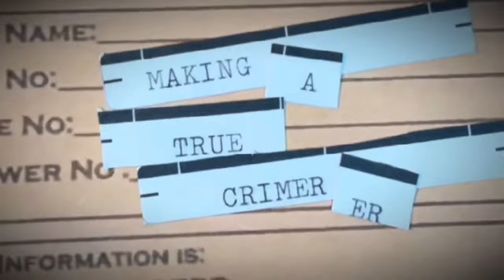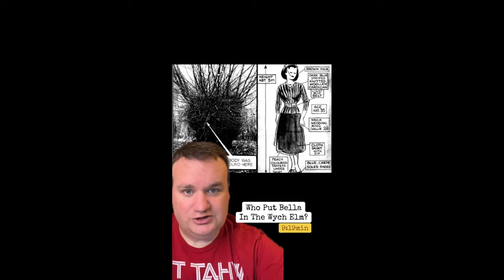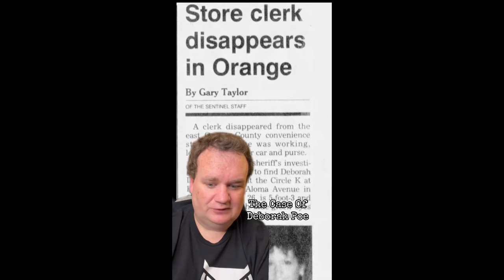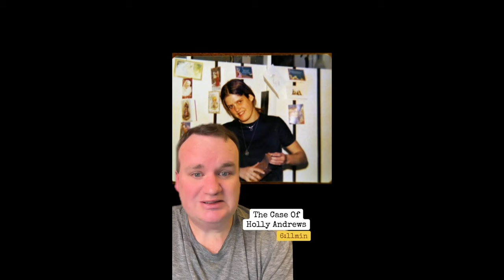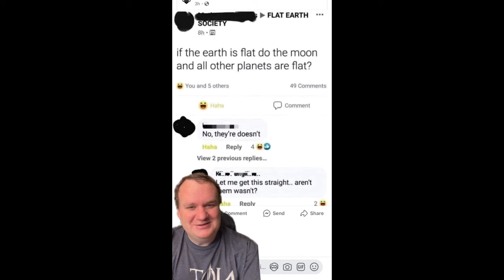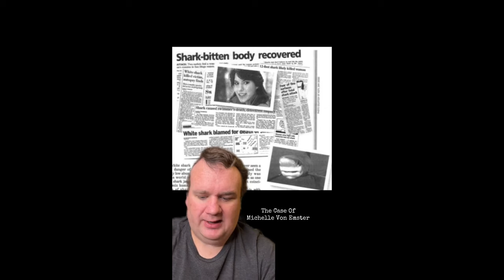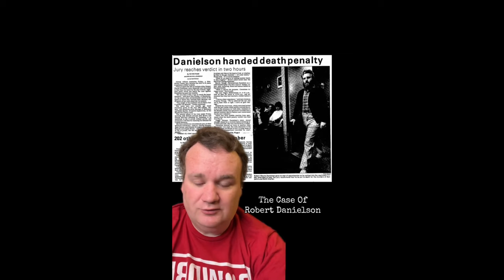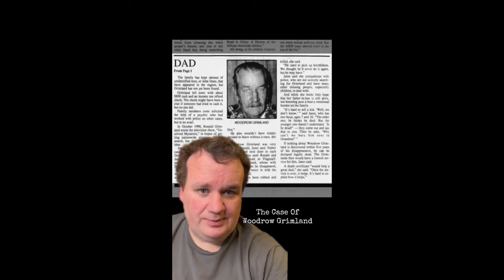Making A True Crimerer TikTok Compilation Video From September of 2024 | True Crime | Over 4 Hours!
00:00 - Intro
00:22 - The 8 Day Bride
05:54 - Addison Verrill/Paul Bateson (Exorcist actor)
10:55 - Asha Degree Updates (as of 9/30/24)
16:47 - Ashley Ouellette
26:20 - Barbara Ann Hackmann aka Tent Girl Jane Doe
32:20 - Who Put Bella in the Wych Elm Case
41:39 - Camille Dardanes Dotson
47:24 - Christopher Gray
54:03 - Cortney Clayton
59:05 - Funny Courtroom Transcripts
01:01:24 - Recommended True Crime TV Shows
01:04:25 - Dana Bailey
01:08:37 - Darla Mellinger-Banner
01:11:35 - David McAllister Disappearance
01:16:28 - Deborah Poe Disappearance
01:21:51 - Dennis Palmer
01:27:57 - Douglas Couch
01:33:08 - Elevator Death at 5 Times Square (Freak Accident)
01:34:17 - Elijah Vue Found (Case Update)
01:37:17 - Game of Thrones Names
01:42:03 - Harpers Ferry Remains/Jack Watkins
01:51:11 - Holly Andrews
01:57:21 - Holly Grim
02:03:08 - Scary Movie Villains I Can Outrun
02:03:23 - Into the Fire (True Crime Show recommendation)
02:06:24 - Javion Magee
02:10:55 - Jeffrey Digman
02:16:41 - JonBenet Ramsey TV Show
02:17:57 - Jon Snow Joke
02:18:21 - Ken McElroy
02:24:00 - Kim Ancona
02:28:31 - Flat Earthers
02:29:59 - Laura Salmon
02:37:57 - TV Show You Love That No One Knows About
02:40:15 - The Luna Family
02:45:24 - The Markle Family
02:49:21 - Marlene Oakes
02:56:48 - Michael Brougham Disappearance
02:59:54 - Michelle Von Emster Mysterious Death
03:09:50 - My 80's Yearbook Photo
03:10:40 - Na'Ziyah Harris
03:15:15 - Nikki Cheng Saelee-McCain Disappearance
03:21:16 - Patrick Mulligan
03:24:28 - Paula Jean Welden Disappearance
03:30:54 - Pinned By Elevator Death (Worst Deaths Imaginable)
03:33:20 - Robert Danielson
03:37:33 - Shantea Reeves
03:40:44 - Sherri Smith
03:46:12 - Todd Loren
03:50:12 - Trisha Meredith
03:57:44 - Tyrone Beamon and Shaundrea Millhouse
04:00:48 - Unsolved Mysters Volume 4
04:03:49 - Warren Forrest
04:09:32 - Wendy Offredo and Dawn McCreery
04:15:12 - Woodrow Grimland Disappearance